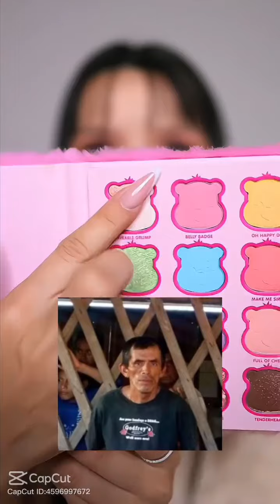15 de marzo de 2024(4)